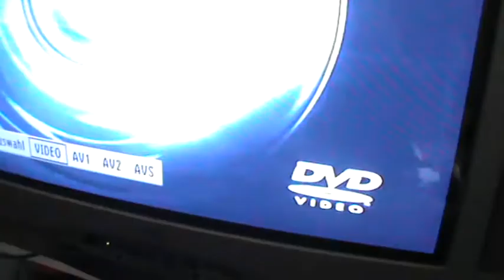T-Rex 15. Geburtstag & Tischfeuerwerk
Moorhuhn haut auf de Kacke